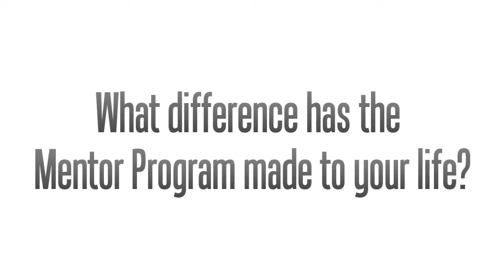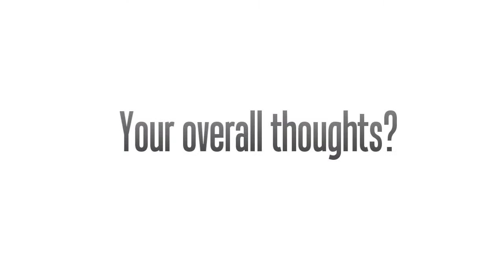The Trading Game Mentor Program - Rave Reviews 19 - new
Traders talk about their impressions of the Trading Game Mentor Program.